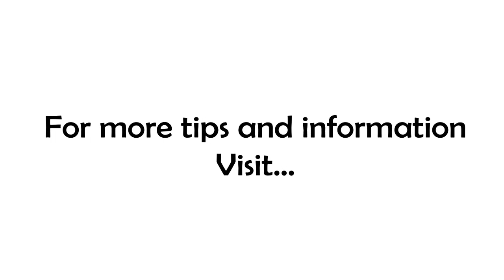Make a Buck or Make a Difference?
What do you think about this quote from Tom Brokaw? Is it easier to make a buck than a difference?

I look at this and think "Transactional versus Relational"... and relationships are hard, thus, making a difference is hard. Okay...how about an example.

Here in the south, we have the Publix grocery store chain. They do lots of "little things" right but one of the most visible is that they offer to take your groceries to the car for you. Nah, it's more than that...they assume they are going to unless you tell them no...and they don't allow tipping!

So why is that important? Because any one of the millions of grocers in the US will execute a transaction with you, Publix wants to make a difference!

In my business coaching practice, I often talk with business owners and leaders who are too focused on making a buck and they miss the opportunity to make a difference! Frequently this is rooted in a cash flow problem but more often than not, they just aren't thinking about it. Why should they worry about it? Why should YOU worry about it?

@Publix is far from the cheapest option. Their location closest to our house, in fact, two of their locations here are across the street from a WalMart...and yet they are always hoppin'! Why? Because they make a difference!

Spend some time today thinking about how to put your customer first, what that will look like for you, and how you can make a difference in THEIR day!